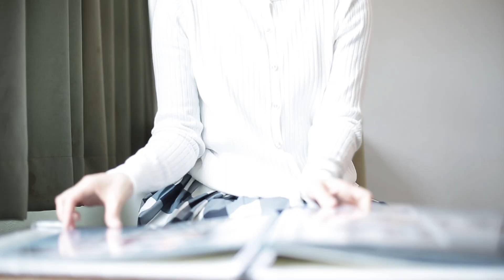飛騨国 下呂の旅 総集編01